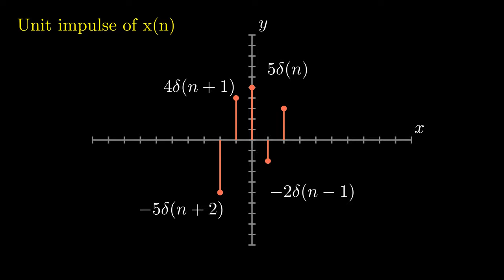Lecture6 embellishment 1